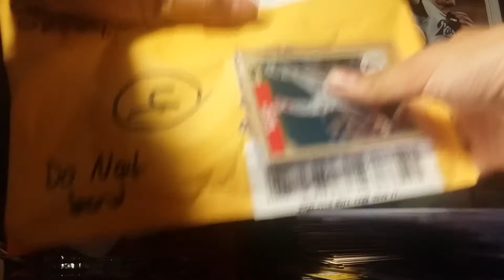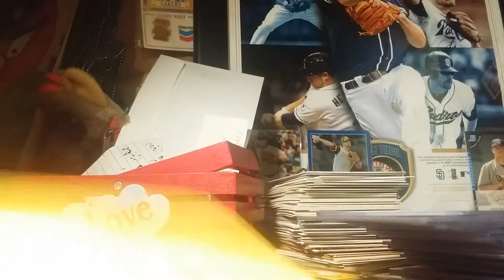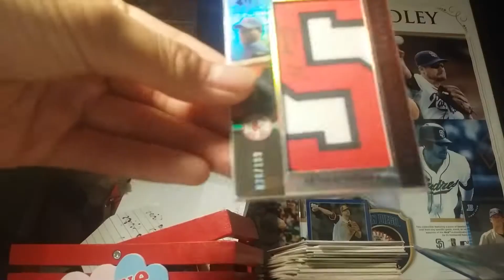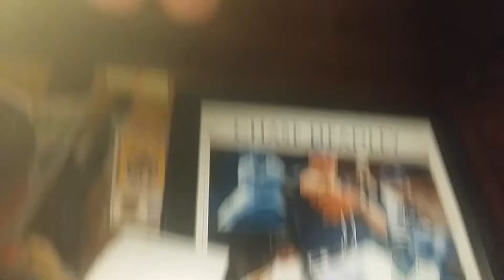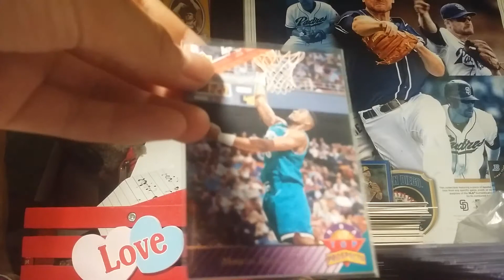Steals for dayzzzz (1/1 included)